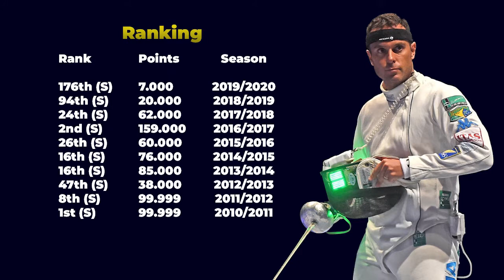№16 Paolo Pizzo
Paolo Pizzo Italian fencer. At the age of thirteen, Paolo suffered a serious oncological disease - a brain tumor. The Italian underwent a recovery course and returned to the big sport only in 2009. He won 2011 World Fencing Championships in Catania, his home town, Paolo's unique style of fencing shows the beauty of fencing when you can get result in different styles.